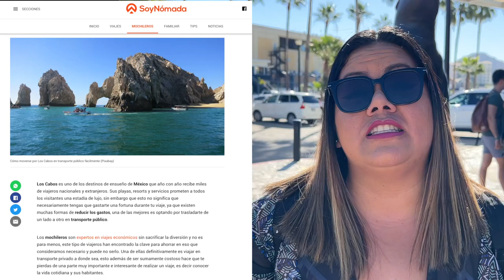Los Cabos 2024 🔥 ¿Qué hacer 1 SOLO DÍA BARATO? ✅ Ballenas 🐳 Playa 🏝 ARCO ⛵ LANCHA TRANSPARENTE 😍 WOW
😱 Los Cabos Baja California SUR 😍 Todo esto puedes hacer en 1 solo día 🤩❤️✅🆘 Lancha transparente, ballenas y visitar la playa del amor y del divorcio 😍🔴✅🔥🆘

👉 Cabo San Lucas, visitas el arco de los cabos 2 veces en 1 solo día, TE VA ENCANTAR. Este tour incluye algunas de las actividades más divertidas y está muy completo, ya que todo esto vas hacer en 1 solo día en este paraíso de México. Visitamos Los Cabos Baja California Sur.

🥳 Gracias por apoyarnos con nuestra tienda en línea con productos 100% MEXICANOS 🇲🇽:
👩👦 ChavoTienda Oficial: